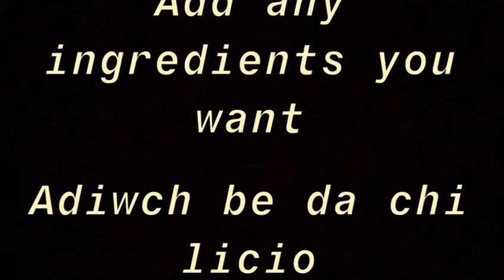Coginio gyda Sian & Alwen - Toastie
Dewch i ddysgu coginio gydag Sian & Alwen! Gadewch i ni wybod a ydych chi wedi ymuno trwy bostio lluniau / fideos ar eich cyfrif Seesaw / Google Classroom.
Learn to cook with Sian & Alwen! Let us know if you've joined in by posting photos / videos on your account